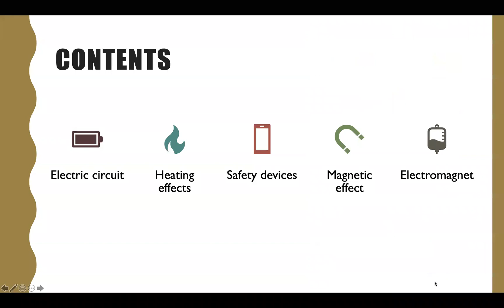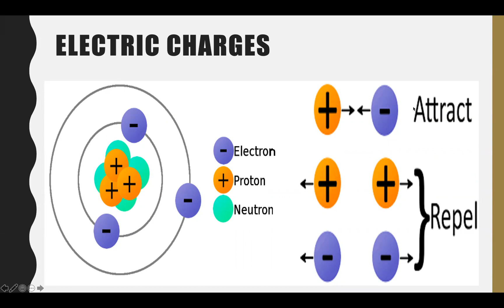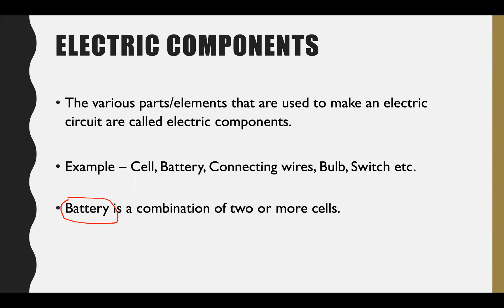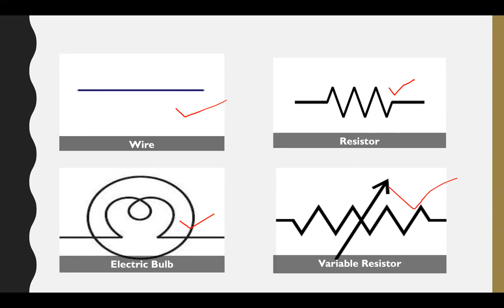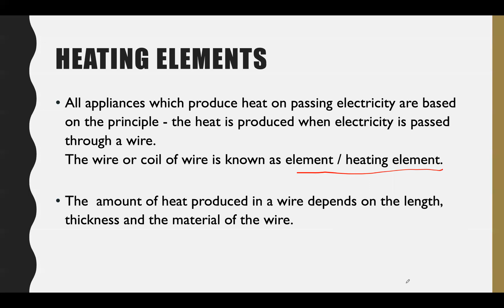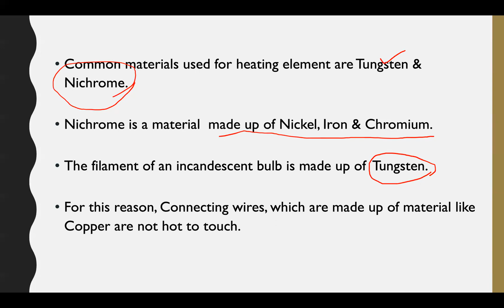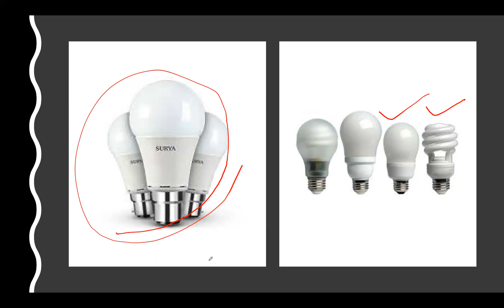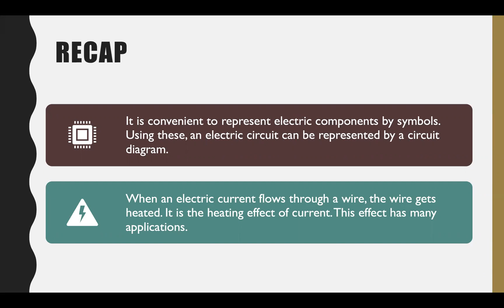Electric Current and its Effects Part 1 English Odia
Electric Current and its Effects Part 1
English Odia ଓଡିଆ
NCERT CBSE Class 7 Science